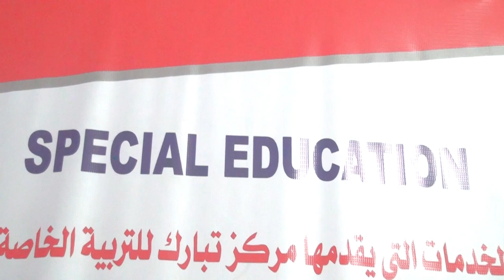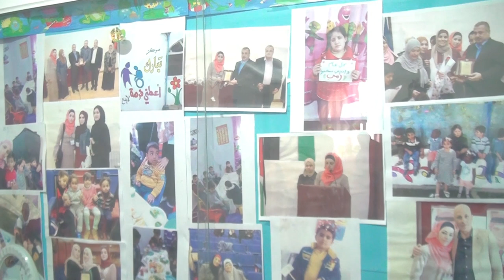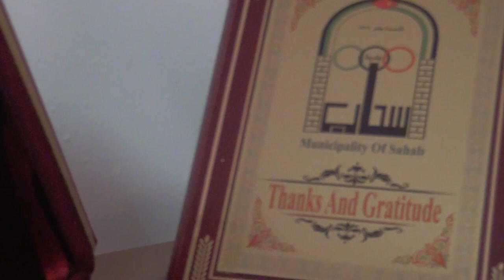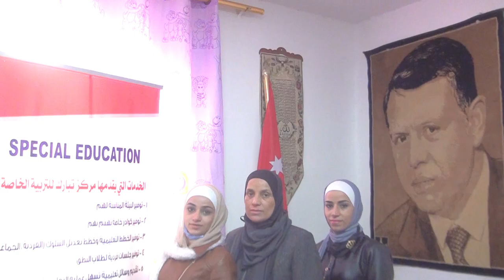لقاء مع السيدة تسنيم أبو زيد مديرة مركز تبارك للتربية الخاصة